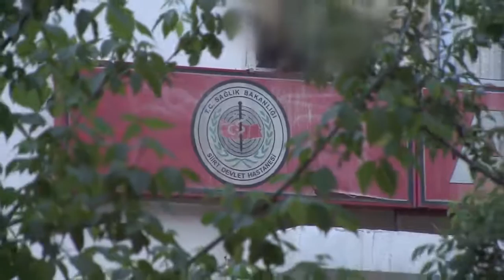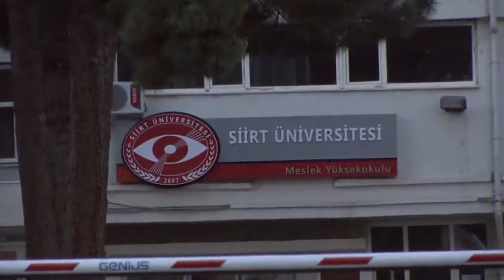Siirt Saat Kulesi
Siirt'ten inciler...